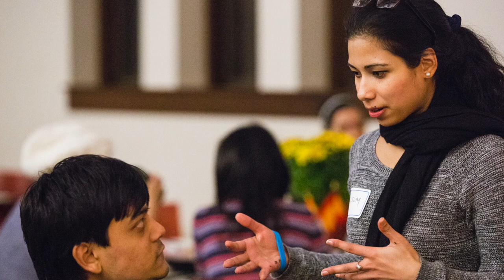Welcome to Tufts!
A special welcome message to international students from President Monaco, Provost Genco, and Tufts faculty, staff and students.